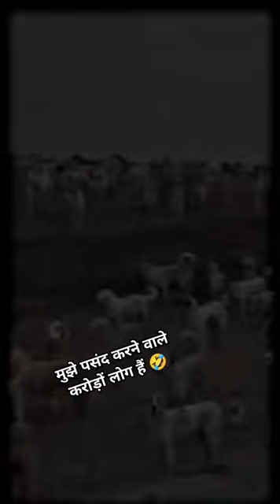मुझे पसंद करने वाले करोड़ों लोग हैं🤣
vijaythalapathy

vijaythalapathy